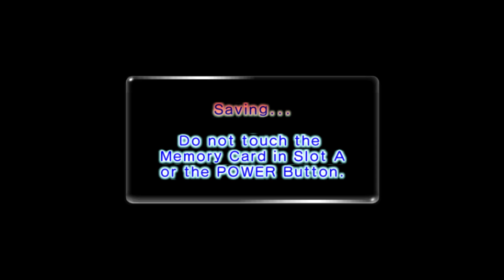Pikmin 251 - Pit of misfortune (Part 4)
I skipped the 8th sublevel cuz I didn't have enough sprays, appearantly.

About This channel if you are new: This channel will be uploading Vids like HTF, Pikmin, Fanart of stuff, and much more!